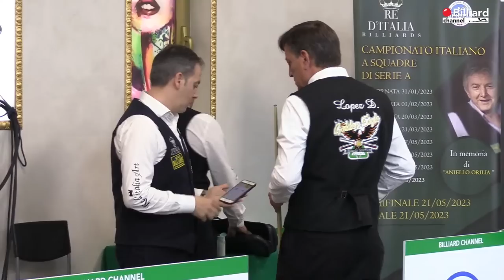Quarta Andrea VS Lopez Daniel Ricardo - Campionato a Squadre Serie A 2023 - Salerno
Trasmissione in diretta del 1° Campionato Italiano a Squadre di Serie A 2023,
Sezione Stecca, svolta nel comune di Salerno (SA), presso la sala biliardi Re D'Italia Billiards. La prova è svolta con 3 modalità di gioco differenti, quali Italiana, Goriziana e Filotto, sia individuali che a coppie. Per maggiori informazioni consultare il sito istituzione della federazione all'indirizzo